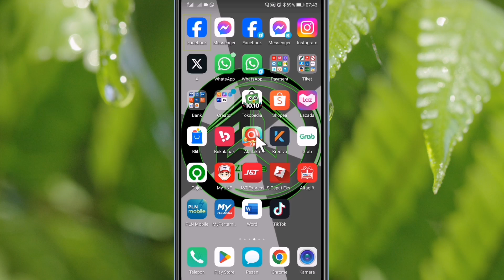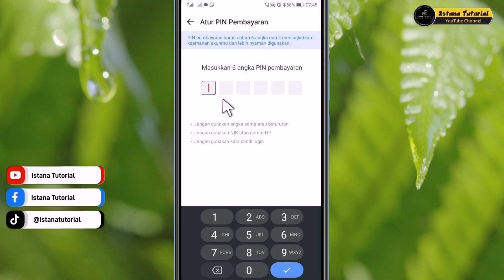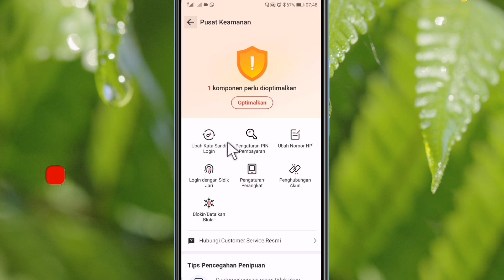Cara Membuat PIN Transaksi Akulaku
Cara Membuat PIN baru untuk keamanan Transaksi di Akulaku